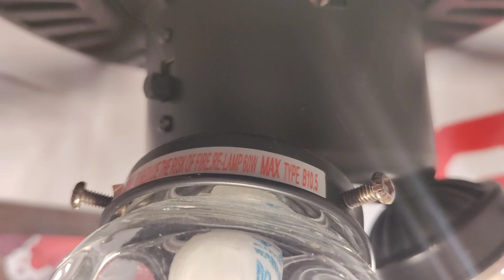29" Quorum Capri Ceiling Fan (Remake)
Installed on my rig right now

This is about a 29" Quorum Capri Ceiling Fan (Originally 52") I got this fan in October of 2021 from a teacher from my school who had this in her living room, and I always wanted a Quorum ceiling fan in my collection, so I got this fan, and the clear polycarbonate blades I made are used as a permanent install as well with the hammer glass shades because I love the clear blades, this is the third ceiling fan in my collection, May 2022 after graduation, the pull chain went finicky and I had to pull it a certain way until August 2022 when the pull switch failed and fell apart, I bought a new ceiling fan pull switch, this is another fan I saved from being trashed because of it, but I didn't want that happening with my ceiling fans, because I love them, so I bought a new pull switch and put it in my Capri and it works great, no problems still, I'm so happy that it works, and September of 2022 a week after the new pull switch, I got a 3 way light pull switch and installed it in there, accidentally wired it to 2-1-3 and I thought it would be fine until another fan collector saw that I did it and I didn't know he originally did it, so I decided to rewire the pull switch to 1-2-3 in April 2023 when I was taking it home because a teacher who really loved this fan has passed away on my birthday